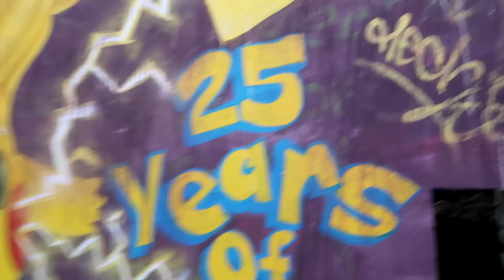Exploring an 18th centuary abandoned farm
Dillon's Twitter: